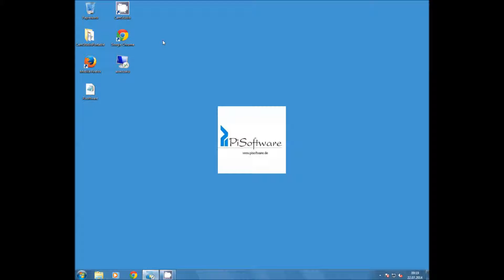AbacusIEEE - Export - HTML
Don't want to miss any upgrades and news ?

In this video I show you how to export your result into many file formats.